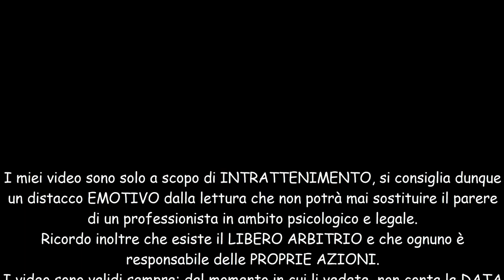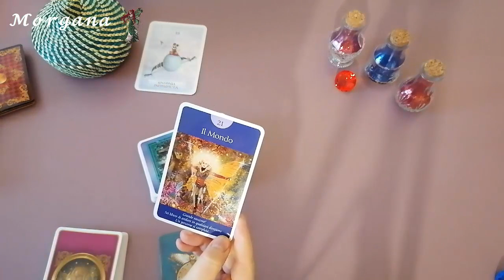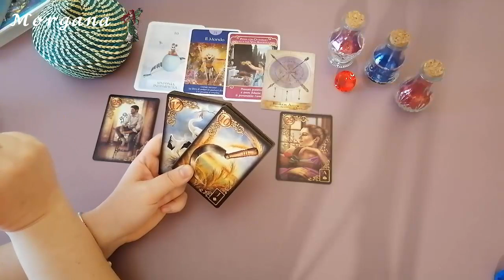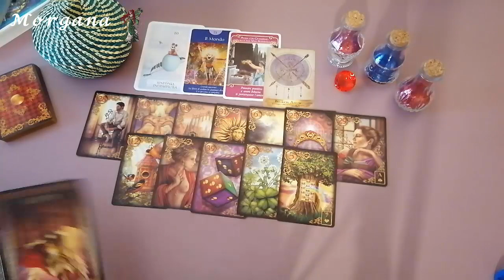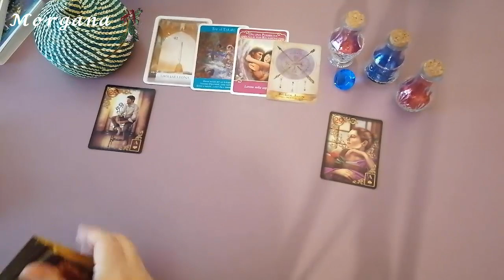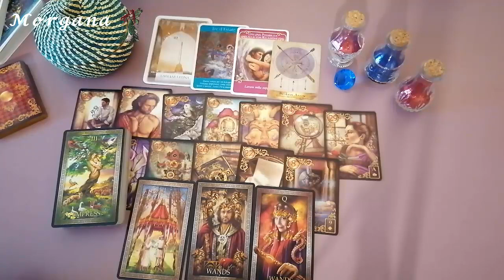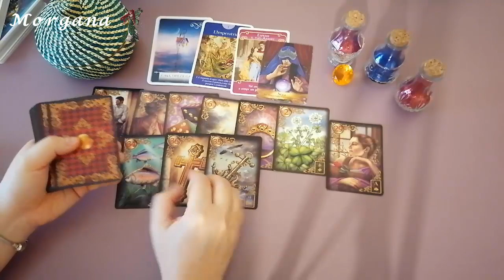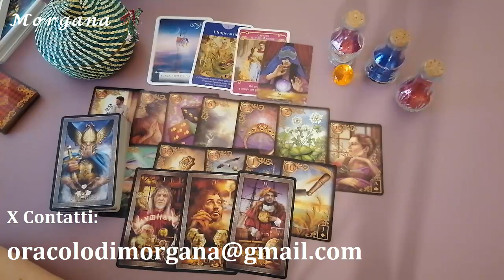COSA PROVA REALMENTE PER ME? - Interattivo 🔮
Ciao benvenute/i, io sono Morgana,
Se hai bisogno di un consulto personalizzato o approfondire una variente, puoi scrivermi qui:
Puoi farmi domande su qualsiasi argomento tranne sulla salute (per quello si deve andare la MEDICO).
La risposta avviene sempre tramite EMAIL (nel più breve tempo possibile).
Morgana🔮